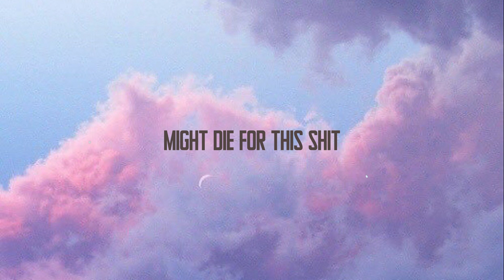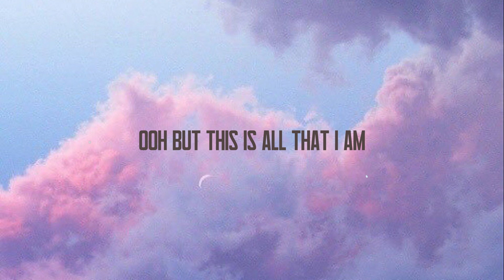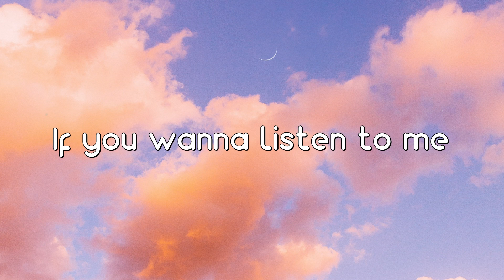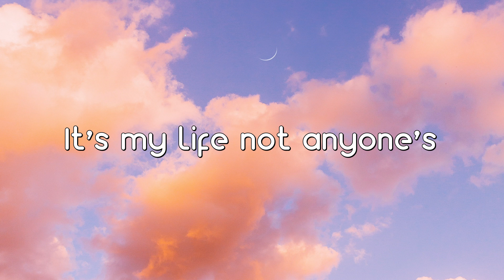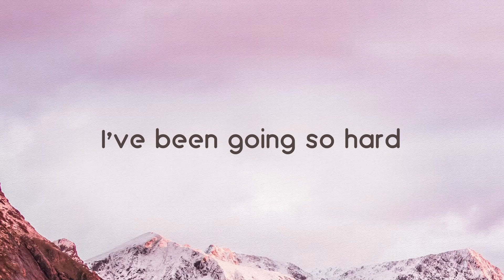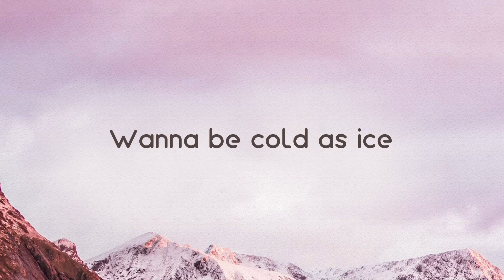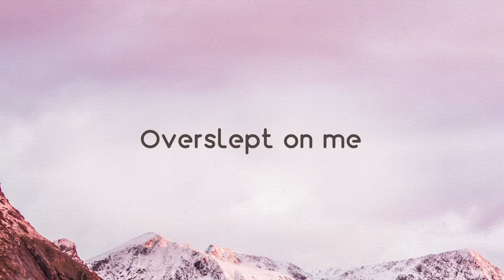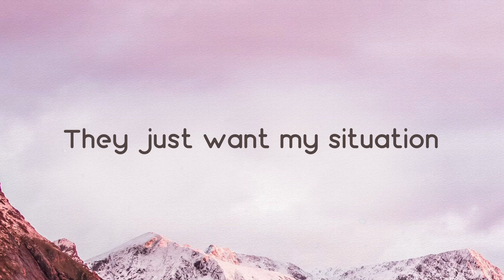LIMBO - keshi On-screen Lyrics 🍬